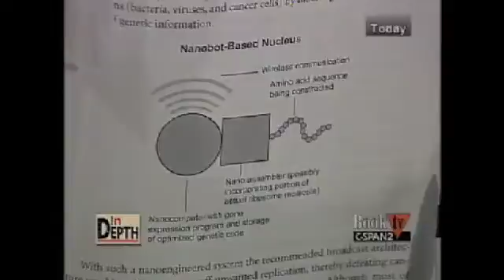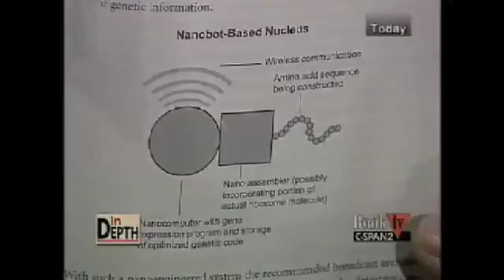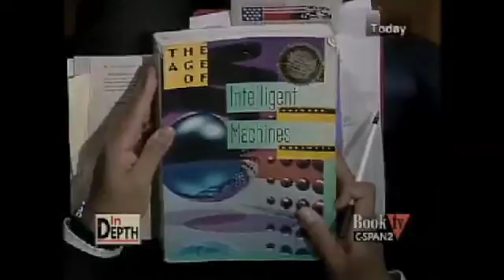Ray Kurzweil inDepth (2of14)